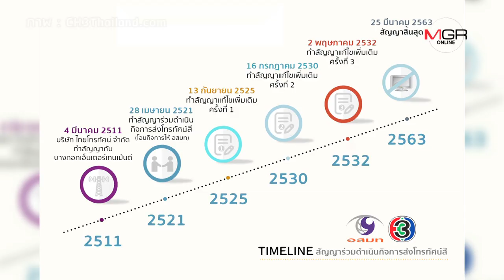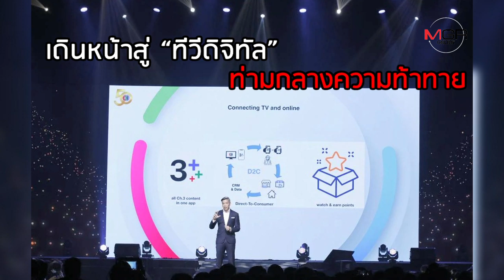ปิดตำนาน ‘วิกหนองแขม’ หมดยุคทีวี แอนะล็อก ช่อง 3 ส่งมอบทรัพย์สิน อสมท